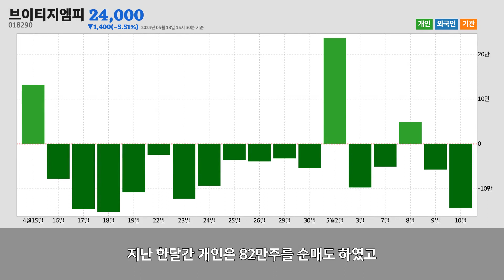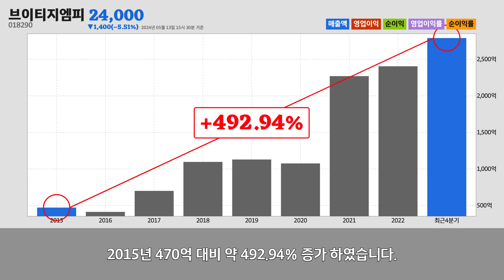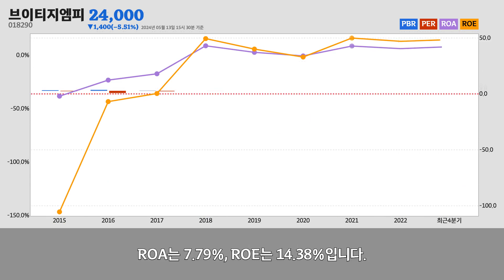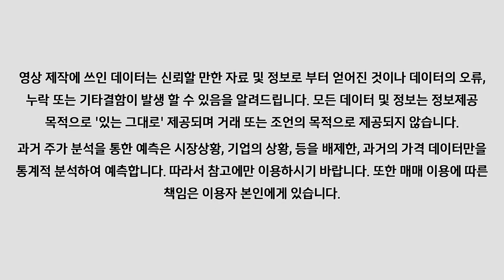브이티지엠피주가분석(018290) 2024년 05월 13일기준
브이티지엠피는 경기도 파주시에 위치한
컴퓨터 및 주변장치 제조업업체 입니다.
브이티지엠피는 2024년 05월 13일 오후 03시 30분 현재